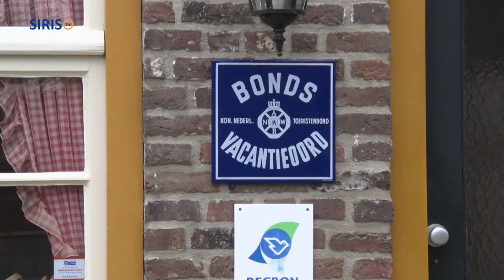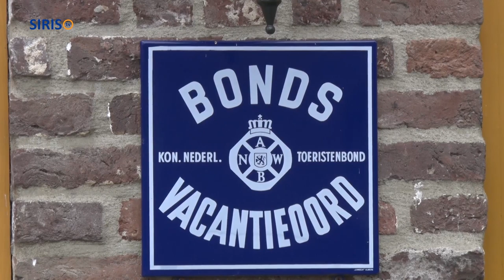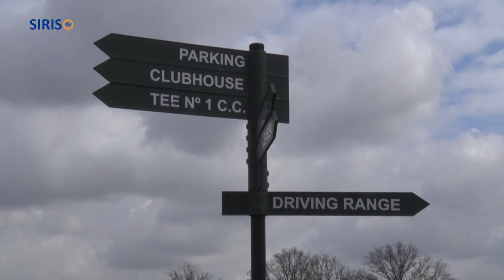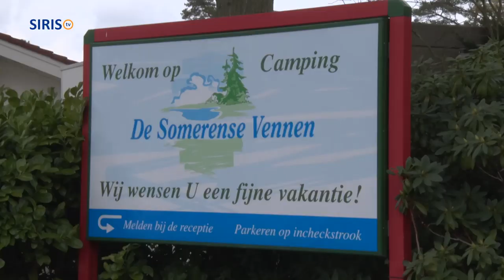Het SIRIS-Corona-Journaal - Toerisme en recreatie in zwaar weer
Als er één branche is, die hard getroffen wordt door het coronavirus, dan is dat de branche toerisme en recreatie.

Net nu het toeristisch seizoen gaat losbarsten breekt de coronacrisis uit.

Mark Hikspoors is voorzitter van de lokale toerisme- en recreatie-ondernemers in Someren.